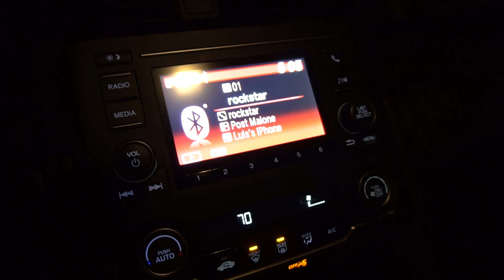Cutting Through The Bulking Season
Lets talk weightloss.